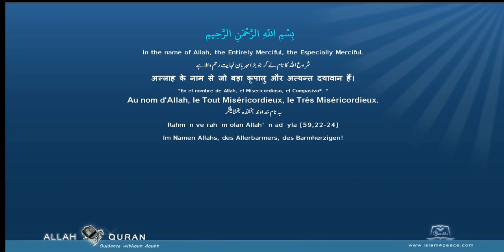Quran Urdu Translation 093 الضحى Ad Dhuhaa The Morning HoursMeccan Islam4Peace com 2014